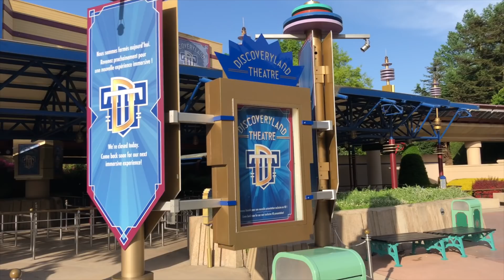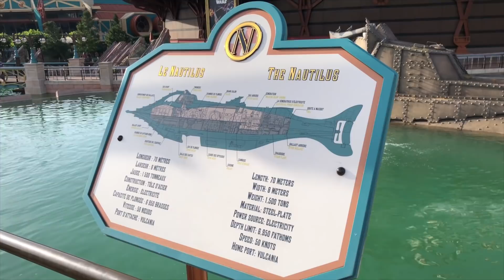Walking Tour of Discoveryland, Fantasyland at Disneyland Paris (Part 2 - 8/4/18)